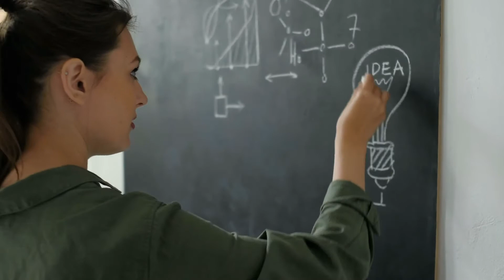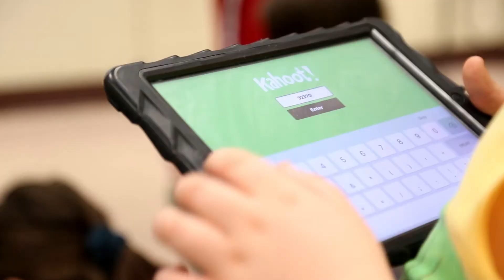WELCOME TO TECHSTEP 2020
Welcome Video - TechStep 2020
Produced and Edited by ICTC Digital Communications Students: Jolene Cribbs, Alissa Gornick, and Seth Jordan